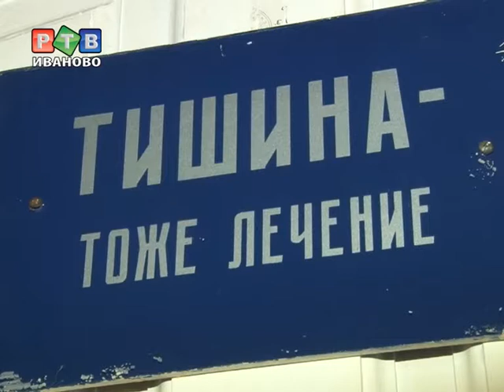1 городскую больницу осовременят